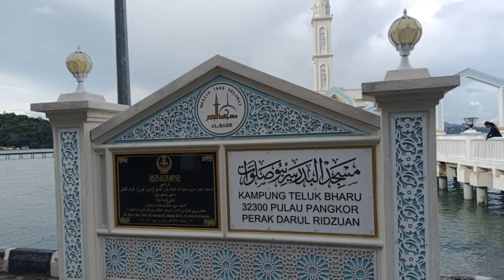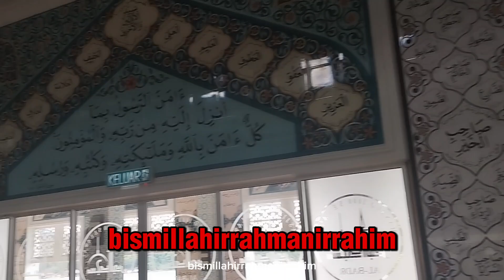masjid tercantik kat Pangkor